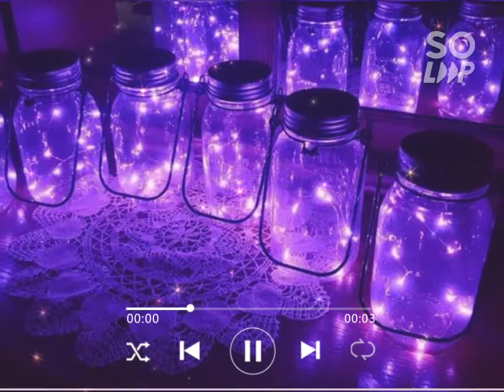Beautiful night light wallpapers